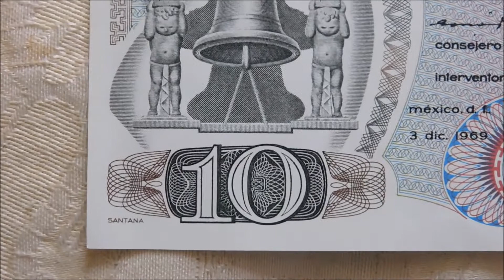Mexican 10 Peso Banknote!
I have now added this vintage banknote from Mexico to my collection, so let's take a closer look.